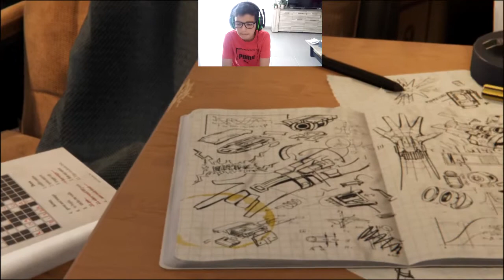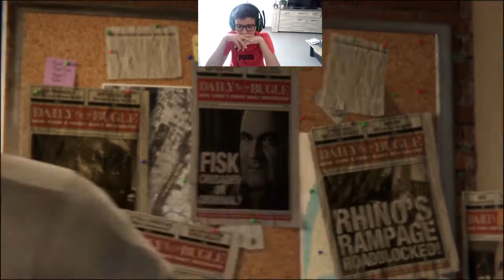PETIT GAMEPLAY SUR SPIDER MAN PS4 #1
Yop les petits potes , j'éspere que vous allez bien , moi ca va nickel , aujourd'hui nouvelle vidéo sur spider-man ps4

 📱Mes réseaux : 📱

🔧Mes outils :🔧

💻Mon logiciel de montage vidéo : Premere pro💻

💻Mon logiciel de montage photo : Photoshop💻

🎥Ma camera : Huawei Y5 2019🎥